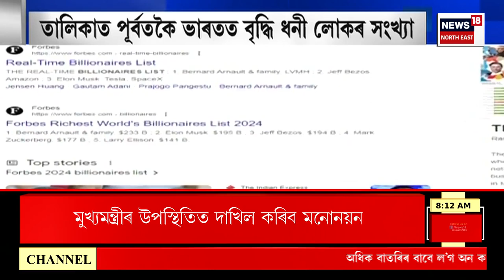Forbes Richest List 2024 | পুনৰ India ৰ আটাইতকৈ Richest Person ৰ তালিকাত স্থান পালে Mukesh Ambani য়ে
Forbes Richest List 2024 | প্ৰকাশ পালে ফৰ্বছৰ ধনী লোকৰ তালিকা । পুনৰ India ৰ আটাইতকৈ Richest Person ৰ তালিকাত স্থান পালে Mukesh Ambani য়ে
Forbes Richest List 2024  Declared | India's Richest Person Mukesh Ambani |